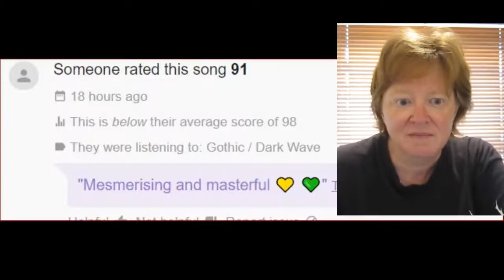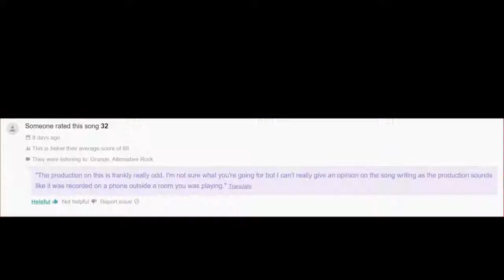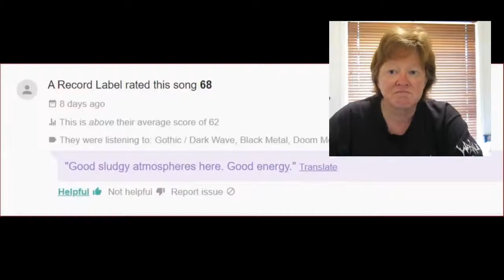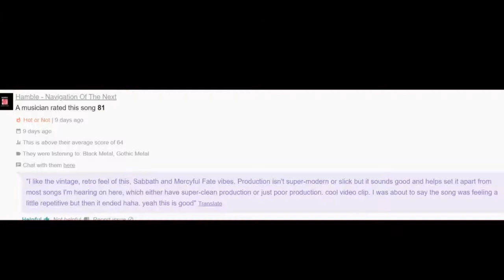I Posted A Song On SubmitHub!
I decided to post on of my songs on SubmitHub to see what people thought. I chose Hamble's  'Navigation Of The Next' as I'd spent so much time trying to get the EQ and volume levels right. What follows is a reaction to the comments.